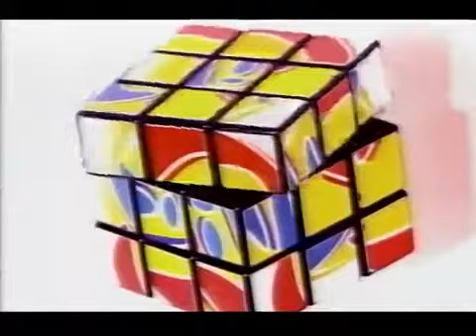CITV Rubix Cube (2004)